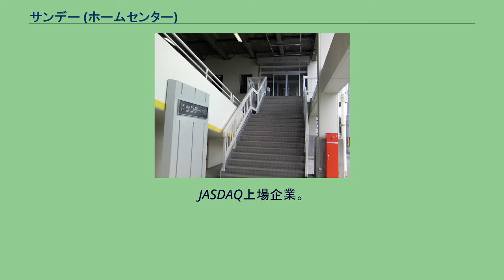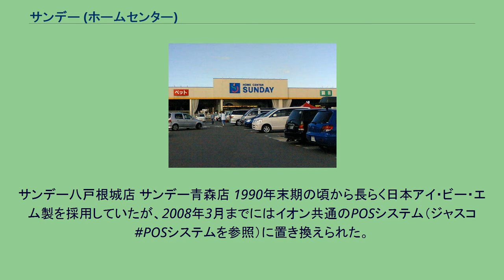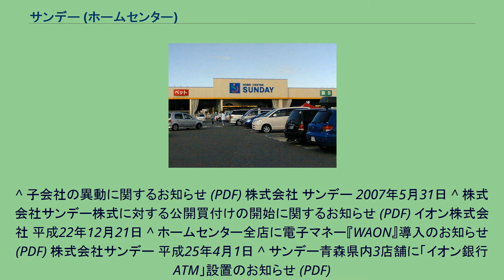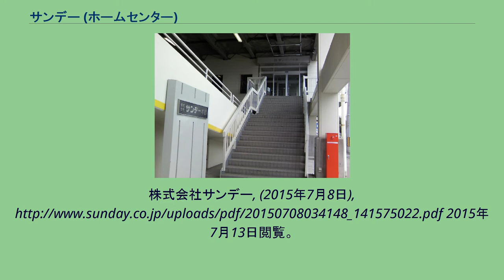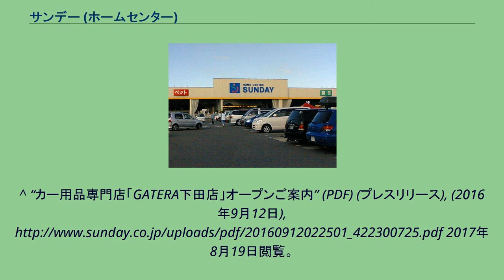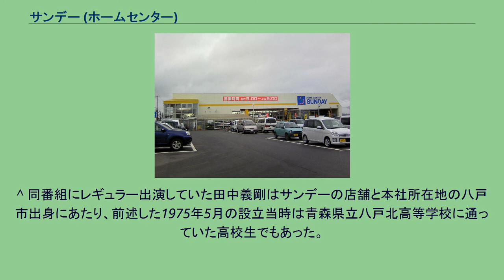サンデー (ホームセンター)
イオングループ 」 イオングループの商業ブランド 」 サンデー (ホームセンター) 株式会社サンデー（Sunday Co., Ltd.・HOME CENTER SUNDAY）は、青森県八戸市に本社を置き、東北地方にホームセンターを展開する企業。
イオンの連結子会社。
JASDAQ上場企業。
サンデーは同じ八戸市に本社を置く、北東北地方地盤の建築資材メーカーである吉田産業のグループ会社として設立された。
2003年のイオングループと提携した後も吉田産業と親密な関係を維持してきたが、2010年12月にイオン株式会社がサンデーに対する株式公開買い付けを実施した際、吉田産業並びに吉田興産協同組合が所有していた普通株式すべてを本公開買い付けに応募したため、吉田産業並びに吉田興産協同組合は主要株主から外れた。
またその他の関係会社ではなくなった。
かつては、レンタルビデオショップも展開していたが、現在はホームセンター事業を中心に展開している。
また、北海道にも展開していたが、現在は撤退している。
2020年6月現在、東北6県に105店舗を展開する。
長年北東北地方を中心に店舗を展開してきたこともあり、青森県・岩手県・秋田県に店舗が多い。
一方、合併前のジョイの営業基盤であった山形県にも店舗を多く構える。
以下の屋号で店舗を運営している。
サンデー八戸根城店 サンデー青森店 1990年末期の頃から長らく日本アイ・ビー・エム製を採用していたが、2008年3月までにはイオン共通のPOSシステム（ジャスコ#POSシステムを参照）に置き換えられた。
これに伴いマイカードの読み取り方法が変更され、これまでのカードリーダー挿入方式からカードスキャン方式（クレジットカードなどの読み取り方式と同様）に切り替えられた。
^ SUNDAY HOME CENTERとも表示することもある。
^ 子会社の異動に関するお知らせ (PDF) 株式会社 サンデー 2007年5月31日 ^ 株式会社サンデー株式に対する公開買付けの開始に関するお知らせ (PDF) イオン株式会社 平成22年12月21日 ^ ホームセンター全店に電子マネー『WAON』導入のお知らせ (PDF) 株式会社サンデー 平成25年4月1日 ^ サンデー青森県内3店舗に「イオン銀行ATM」設置のお知らせ (PDF)
株式会社サンデー 平成25年6月25日 ^ 新フォーマット1号店誕生！サンデー ホームマート名川店オープンのご案内 (PDF) 株式会社サンデー 平成25年8月28日 ^ 「サンデー須賀川店」81店舗目のオープンご案内 (PDF) 株式会社サンデー 2013年10月4日（2014年3月1日閲覧） ^ “連結子会社の吸収合併（簡易合併・略式合併）に関するお知らせ” (プレスリリース),
株式会社サンデー, (2015年7月8日), 2015年7月13日閲覧。
^ “カー用品専門店「GATERA下田店」オープンご案内” (PDF) (プレスリリース), (2016年9月12日), 2017年8月19日閲覧。
^ “サンデー秋田土崎店業態転換のお知らせ” (PDF) (プレスリリース), (2020年2月19日), 2020年9月8日閲覧。
^ “SUNDAY WAONカード2020年5月1日誕生” (PDF) (プレスリリース), (2020年4月16日), 2020年9月8日閲覧。
^ “サンデーペット専門店Zoomoreオープンのお知らせ” (PDF) (プレスリリース), (2020年11月13日), 2020年11月29日閲覧。
^ 同番組にレギ...